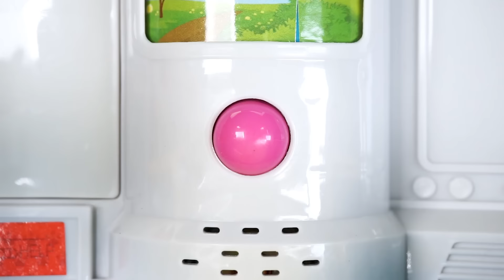Mobil Mainan Anak | Truk Jungkit Menangkap Mobil Monster | Kigle TV Indonesia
★ Saksikan juga !! ★☞

Mobil Kendaraan Alat Berat Excavator Truk Jungkit Mobil Polisi Ambulans Truk Pemadam Kebakaran Mainan Car Toys